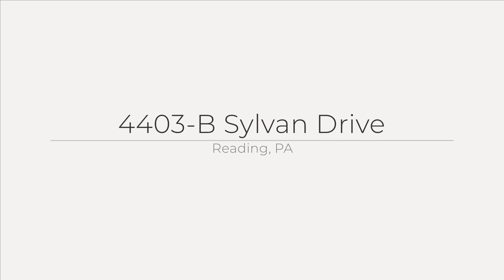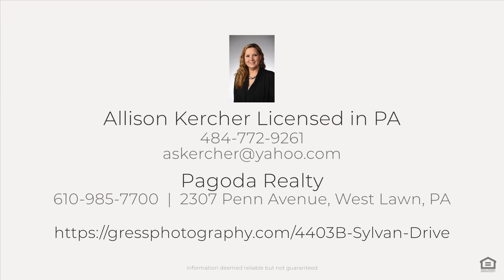4403-B Sylvan Drive, Reading, PA